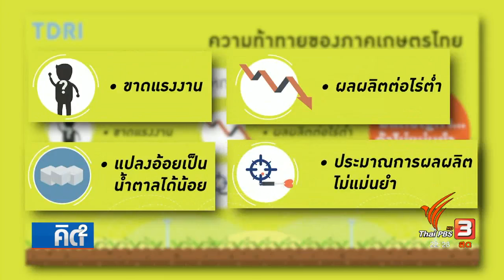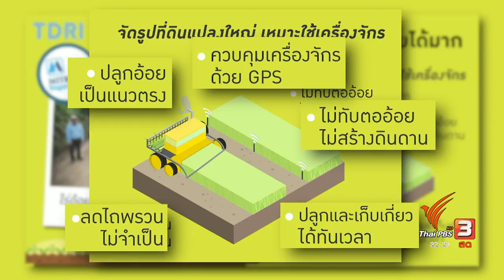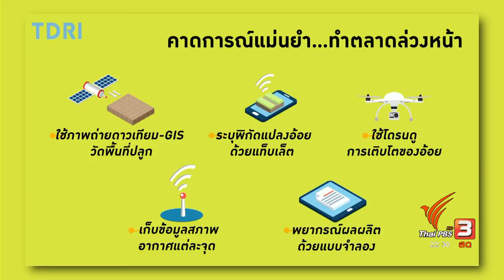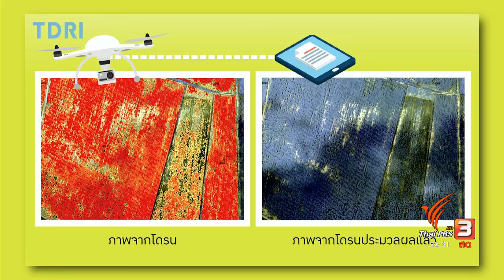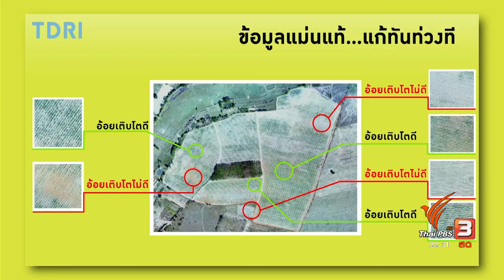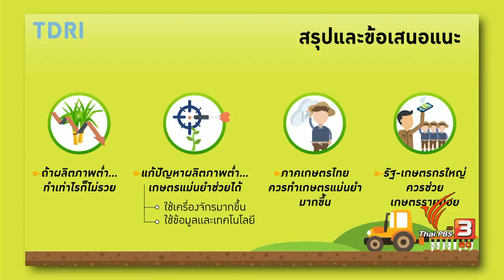คิดยกกำลังสอง: แก้ปัญหาผลิตภาพต่ำ...เกษตรแม่นยำช่วยได้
ดร.สมเกียรติ วิเคราะห์ปัญหาใหญ่ของภาคเกษตรไทย และเปิดตัวอย่างแนวทางรับมือด้วยวิธีที่เรียกว่า  'เกษตรแม่นยำ'  ของกรณี 'อ้อย-น้ำตาล'

และชวนคิดต่อว่า โอกาสที่เกษตรกรไทยจะใช้ 'เกษตรแม่นยำ' นั้นมีมากน้อยแค่ไหน อีกทั้งพืชผลเกษตรชนิดอื่นจะประสบผลสำเร็จเช่นกรณีตัวอย่าง อ้อย-น้ำตาล ได้บ้างหรือไม่  ติดตามการวิเคราะห์พร้อมข้อเสนอแนะในคิดยกกำลังสอง ตอน  แก้ปัญหาผลิตภาพต่ำ...เกษตรแม่นยำช่วยได้

ออกอากาศทางไทยพีบีเอส เมื่อ 17 เมษายน 2560